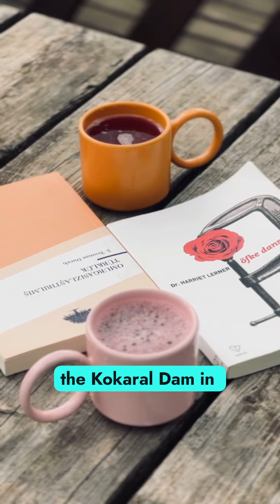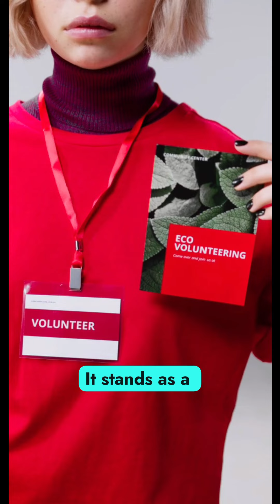The Shocking Story Of Aral Sea | Facts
Shocking Facts